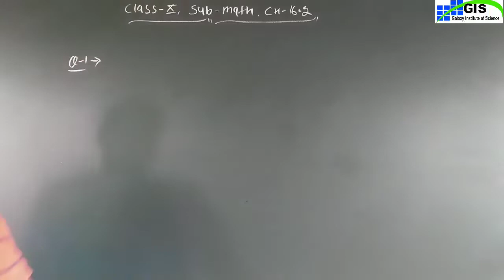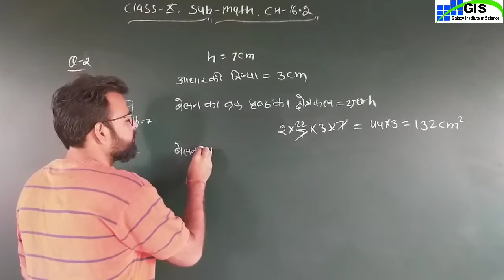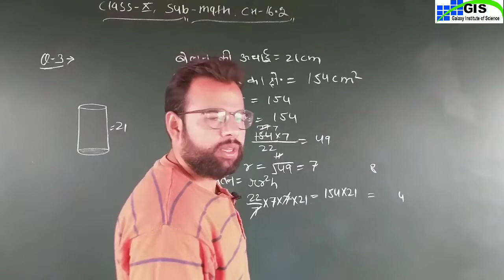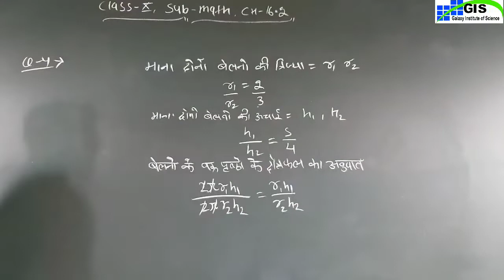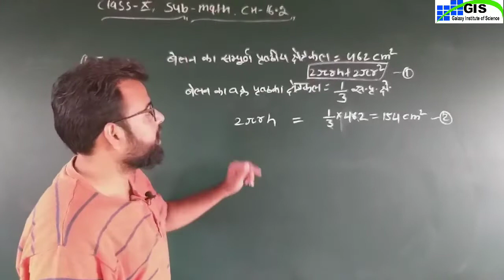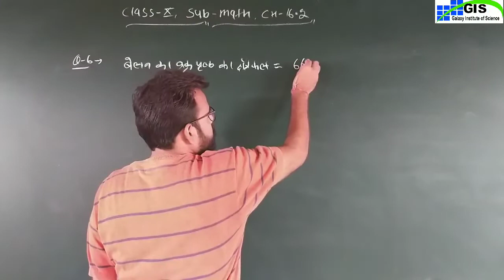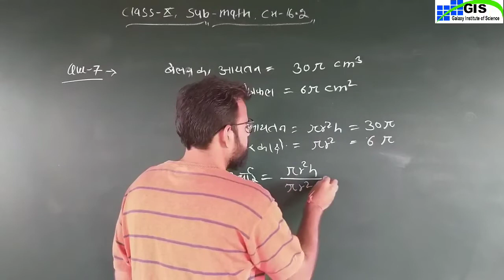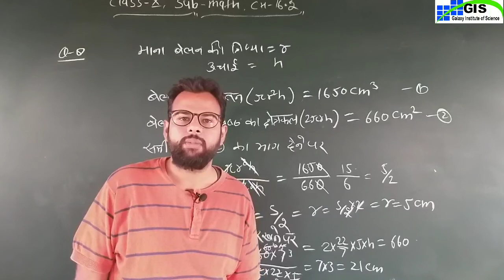10th Maths पृष्ठीय क्षेत्रफल एवं आयतन | Part-5 | Chapter-16.2 | RBSE NCERT | Hindi MEDIUM | GIS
10th Maths पृष्ठीय क्षेत्रफल एवं आयतन | Part-5 | Chapter-16.2 | RBSE NCERT | Hindi MEDIUM | GIS KATHUMAR | GALAXY V M SR SEC SCHOOL KATHUMAR